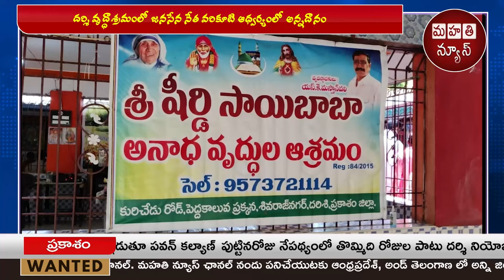ద‌ర్శి వృద్ధాశ్ర‌మంలో జ‌న‌సేన నేత‌ వ‌రికూటి ఆధ్వ‌ర్యంలో అన్న‌దానం || Mahathi News